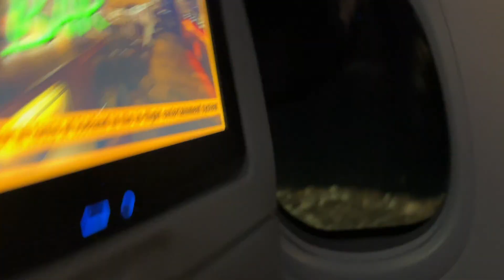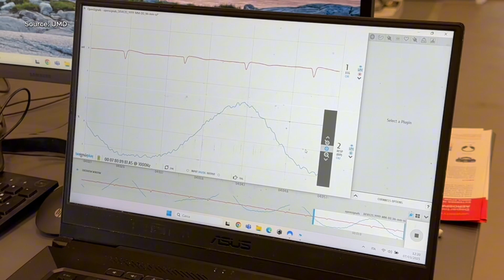I Tried Flying a Military Helicopter in VR... It Did Not Go Well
I fly a virtual Black Hawk in a flight simulator suit designed to help pilots survive dangerous conditions like flying blind through fog or at night. Equipped with a haptic suit, biometric sensors, and an AR headset, I try (and fail) to fly like a pro at the University of Maryland. This tech is being designed to one day prevent deadly crashes like the ones that killed JFK Jr. and Kobe Bryant.

Thank you to the flight simulator team Umbert Saetti, Gabriele Luzzani, Michael Morcos. Special thanks to Nicole Joie, Jordan Dunklee, and Rebecca Aloisi for organizing (and thanks to Nicole & Jordan for the water)!

TECH:
Headsets - Varjo
Motion Sims - Brunner Elektronik
Haptic Suits - bHaptics and Teslasuit

Chapters:
00:01 UMD Flight Simulator
00:11 Previous Helicopter Flights
00:21 Black Hawk Helicopter
00:27 Haptic Suit and Sensors
00:44 Strapping In
00:56 Virtual Reality World
1:15 Flying Backward
1:30 Simulation 2
1:55 Tailspinning
2:10 Motion Sickness
2:33 Tech to Save Lives
2:47 Flying through Fog and at Night
3:20 JFK Jr and Kobe Air Crashes
3:59 Reading Pilot Minds
4:21 Flying With My Eyes Shut
5:05 Subscribe

Lindsey Mastis, AI & Tech News Anchor

Bio:
Lindsey Mastis is an award-winning journalist covering AI & Tech. She focuses on the human side of artificial intelligence, robots, and their developers. She demystifies technology and shows how it can be accessible and inspirational to the future of humanity. She has received four EMMY awards and a regional Edward R. Murrow Award for outstanding journalism. Mastis previously worked for the ABC and CBS affiliates in Washington, DC, created a documentary in India on childhood survival, helped train journalists in Iraqi Kurdistan in digital news, and connected viewers with medical professionals by launching a daily health show during the pandemic. Lindsey has also traveled to be at the forefront of some of the biggest stories of our time including the manhunt for the Boston Marathon bomber, the Pulse mass shooting, and numerous government hearings including on social media. She also focuses on educating people about online scams and recovered $50,000 nearly stolen from a mother by scammers.

To request Lindsey as a keynote speaker and for other opportunities, fill out the form on her